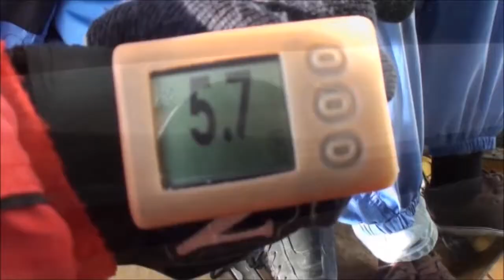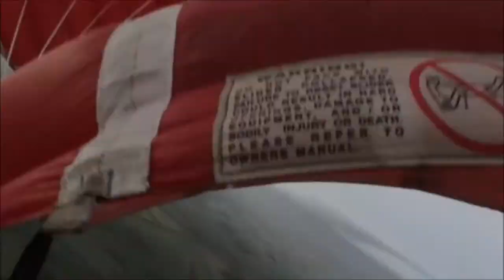15,000ft Ultimate Tandem Skydive - Plain Lazy Lewis Channel Opening Celebration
This is quite old, but I found the footage, edited it and used it. Enjoy!

--LINKS--

TeamSpeak 3 IP: 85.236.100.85:16237 (Hero's Hosting)